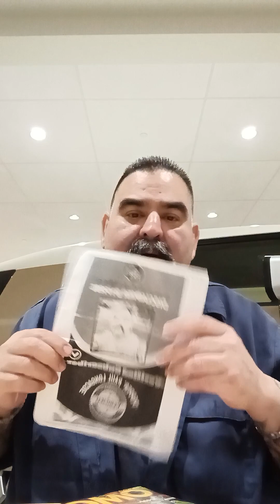OMG! leagueoffire pepper ghostpepper superhotpeppers carolinareaperchallenge